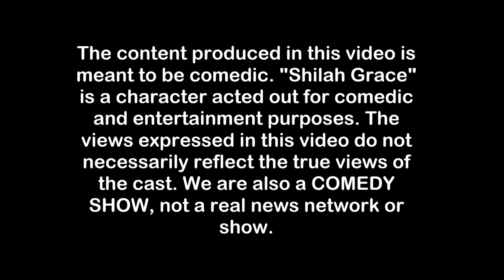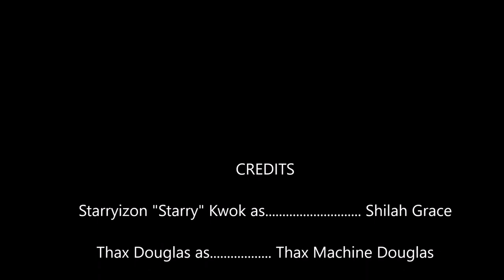CROOKED COLLEGES ft. Thax Douglas | The Grace and Andrew Yang Show | Episode 9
In this episode of The Grace and Andrew Yang Show, Shilah Grace and Thax Douglas continue the discussion of how colleges in the United States are crooked, thieving, and taking advantage of poor unsuspecting students. Shilah Grace and Thax also answer some fan questions. This episode is a continuation of Episode 8: COLLEGE DROPOUTS.

Cast:

Starryizon "Starry" Kwok Shilah Grace
Thax Douglas Thax "Machine" Douglas